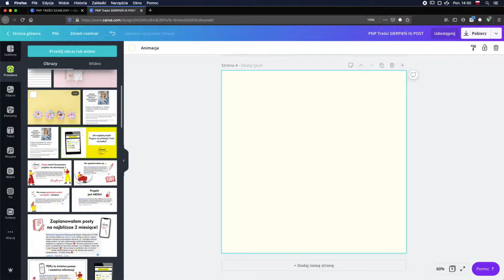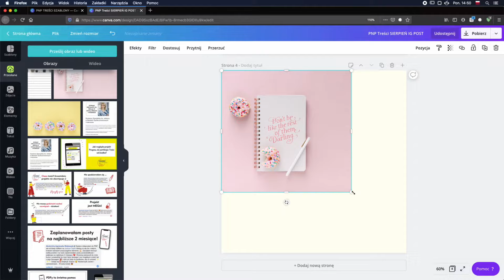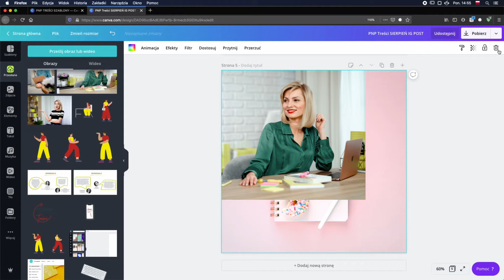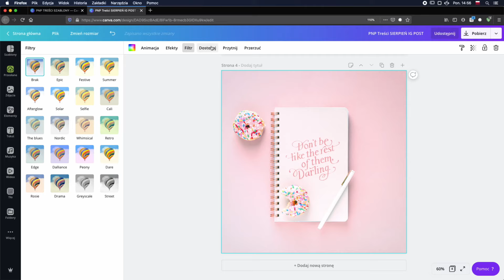Jak edytować zdjęcia w CANVIE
Canva jest świetnym narzędziem do tworzenia grafik, krótkich wideo i edycji zdjęć. Jeśli masz z tym problem - obejrzyj to wideo koniecznie!

✅ Podpowiadamy, jak wykorzystać zdjęcia z banku w Canvie i dostosować jest do swojej marki. Pamiętaj, że spójność jest bardzo ważna dla Twojego biznesu!

✅ Takie krótkie instruktażowe filmy znajdziesz w naszym projekcie „PROGRES, nie perfekcja: Treści”. To kopalnia wiedzy, inspiracji i motywacji na każdy dzień!

✅ Poza filmami narzędziowymi znajdziesz mnóstwo przydatnych wskazówek oraz porad, plan treści na każdy dzień miesiąca, kalendarz wydarzeń i szablony grafik do edycji.

👋 Takie krótkie instruktażowe filmy znajdziesz w naszym nowym projekcie, który od razu stał się bestsellerem. Poza filmami narzędziowymi znajdziesz tam mnóstwo przydatnych wskazówek, porad, gotowym materiałów do edycji, kalendarz wydarzeń, szablony tekstów.

⚠️ Skorzystaj TERAZ i DOŁĄCZ do projektu „PROGRES, nie perfekcja: Treści” za 19,70!

„PROGRES, nie perfekcja: Treści” to projekt subskrypcyjny w opłacie miesięcznej, z którego możesz zrezygnować w dowolnym momencie. Opłacając dostęp do projektu, otrzymujesz: tutoriale, plan treści na każdy dzień miesiąca, kalendarze do druku, dostęp do dedykowanej grupy, szablony grafik do edycji, wsparcie ekspertów, bonusy w każdym miesiącu, materiały w formacie wideo, mp3 i PDF.

🔴 Hej, mam wielką prośbę. 🔴
Wraz z moją Ekipą włożyliśmy bardzo dużo pracy w przygotowanie tego materiału. Jeżeli znasz kogoś, komu mogą przydać się te informacje, prześlij mu link do tego materiału: